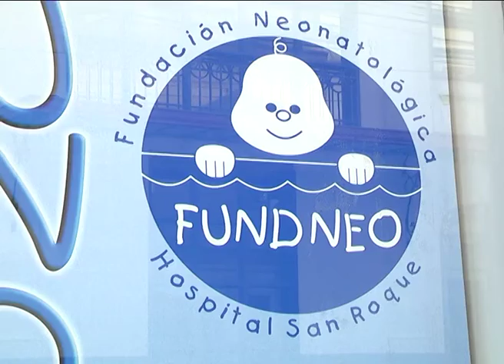Realizarán un desfile de modas a beneficio de FundNeo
Preparan un desfile de modas a beneficio de la Fundación Neonatológica Hospital San Roque. Será este lunes 23 de abril en el Hotel Howard Johnson Mayorazgo, en el octavo piso.

Marcelo García Neves, peluquero, explicó a Elonce TV que "es muy lindo ayudar y hace 10 años que venimos colaborando con ellos. Nos gusta muchísimo participar. En esta ocasión vienen modelos de Leandro Rud, de Buenos Aires. Va a haber mucha moda, glamour"